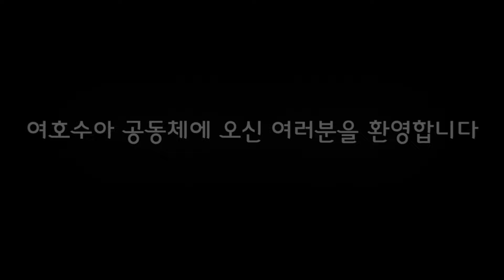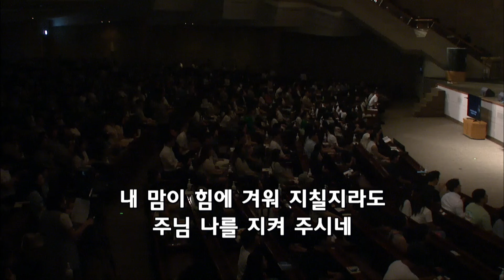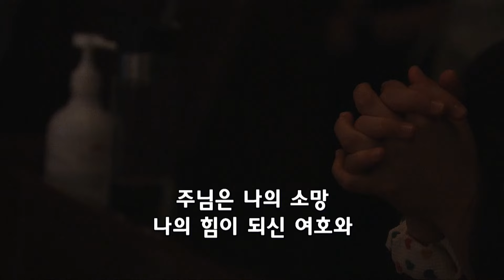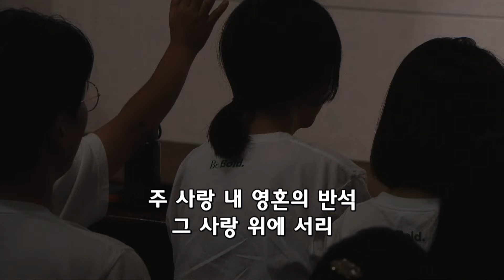“제대로 가고 있다는 사인(ft. 이 길이 맞는지 확신이 없을 때)” 사도행전 18:1-22 | 2024년 8월 18일 | 온누리교회 여호수아 청년부 | 이승민 목사 설교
“제대로 가고 있다는 사인(ft. 이 길이 맞는지 확신이 없을 때)” 사도행전 18:1-22
- 온누리교회 여호수아 청년부 | 이승민 목사 설교